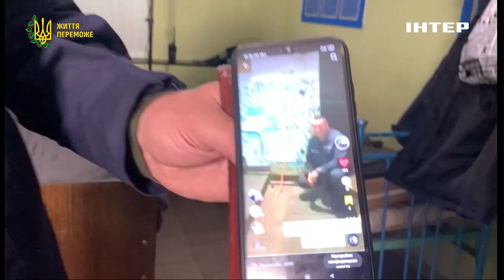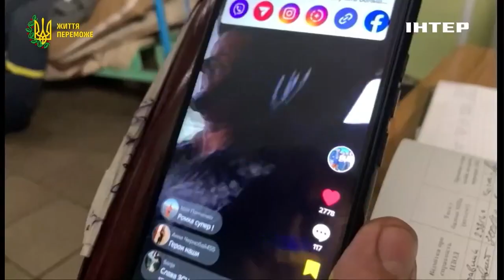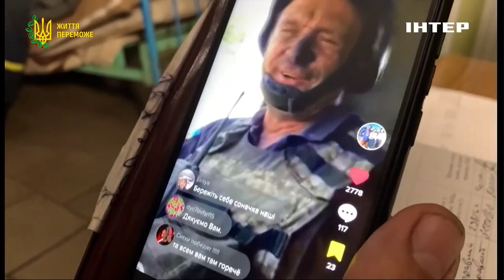Армія спасіння: історія рятівників ДСНС з Донеччини, що стали популярними у соціальній мережі